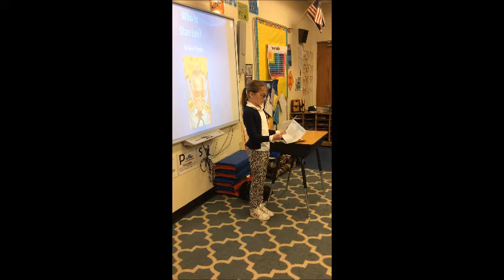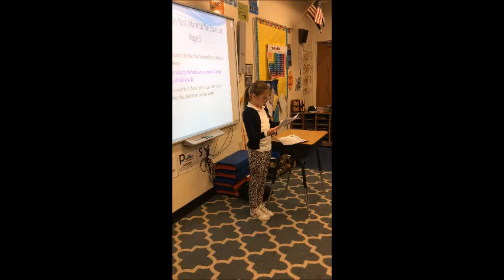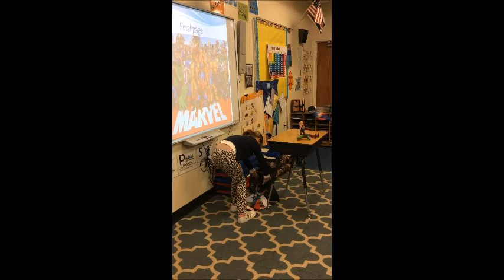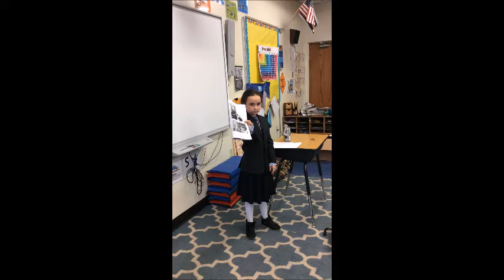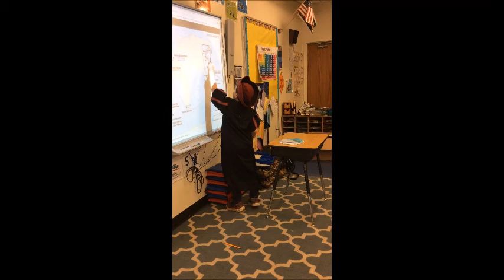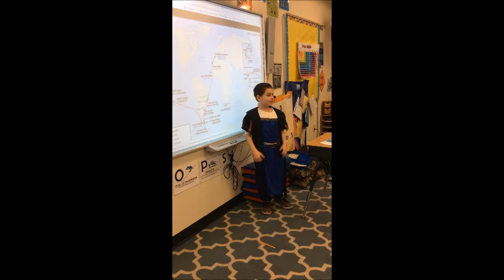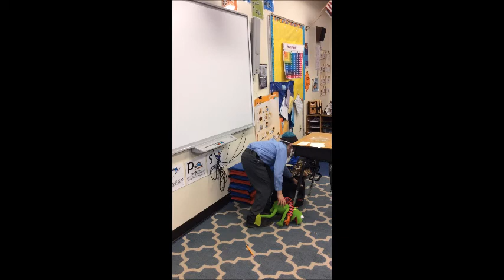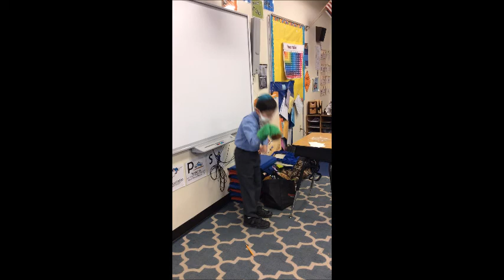CTA 3rd grade Biography Reports 2020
Ms. Rahav's third graders choose a historical figure, research, write a report, and present in costume!